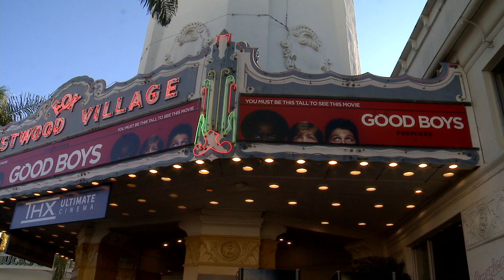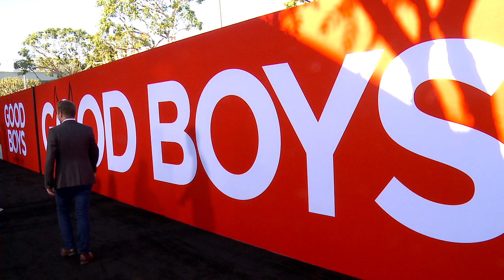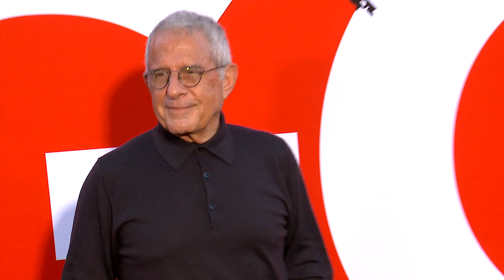The Good Boys Los Angeles Premiere - Broll (official video)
Los Angeles, Regency Village Theatre, August 14, 2019

Good Boys is a 2019 American comedy film co-written and directed by Gene Stupnitsky, in his directorial debut.  The film stars Jacob Tremblay, Brady Noon, and Keith L. Williams. It tells the story of three sixth-graders who try to impress girls and upperclassmen by skipping school and attending parties. Seth Rogen and Evan Goldberg serve as producers through their Point Grey Pictures banner. The film had its world premiere at South by Southwest on March 11, 2019, and is scheduled to be released in the United States on August 16, 2019, by Universal Pictures. The film received generally positive reviews from critics.

Synopsis :
After being invited to his first kissing party, 12-year-old Max (Jacob Tremblay) is panicking because he does not know how to kiss. Eager for some pointers, Max and his best friends, Thor (Brady Noon) and Lucas (Keith L. Williams), decide to use Max's dad's drone, which they are forbidden to touch, to spy on a teenage couple who are making out. But when things go ridiculously wrong, the drone is confiscated. Desperate to get it back before Max's dad gets home, the boys skip school and set off an odyssey of epically bad decisions involving some accidentally stolen drugs, frat-house paintball, and running from both the cops and terrifying teenage girls.

Good Boys
Directed by Gene Stupnitsky
Produced by Lee Eisenberg, Evan Goldberg, Seth Rogen, James Weaver
Written by Lee Eisenberg, Gene Stupnitsky
Starring Jacob Tremblay, Keith L. Williams, Brady Noon, Molly Gordon, Lil Rel Howery, Will Forte, Midori Francis
Cinematography : Jonathan Furmanski
Edited by Daniel Gaby
Production companies : Good Universe, Point Grey Pictures, Quantity Entertainment
Release date : March 11, 2019 (SXSW), August 16, 2019 (United States), August 21, 2019 (France)